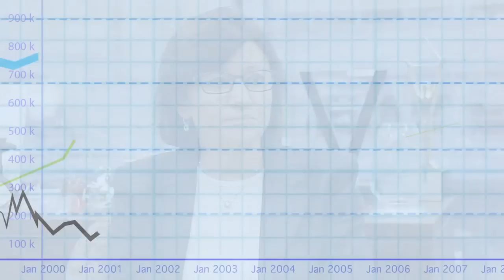When Should Homeowners Lock in a Rate vs. Float a Rate?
Melissa Cohn, a leading expert on the mortgage industry in New York City, speaks to StreetEasy about when it's best to lock in a mortgage rate, when to wait, and the differences between re-financing and purchasing in such situations.